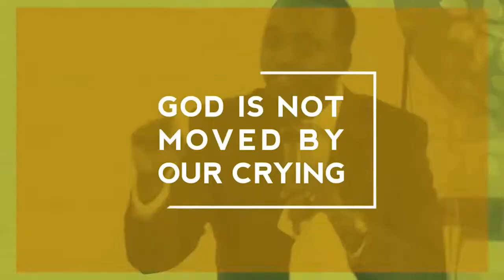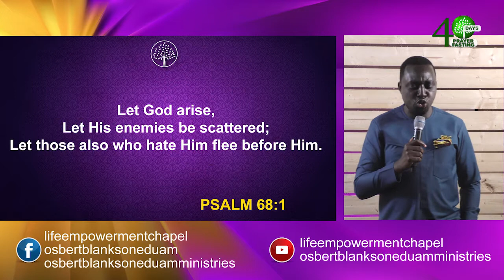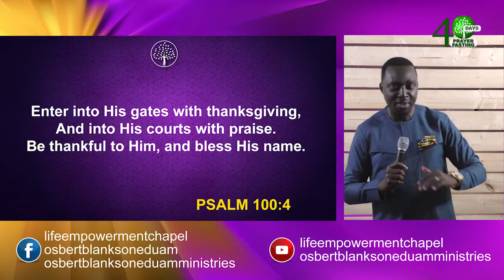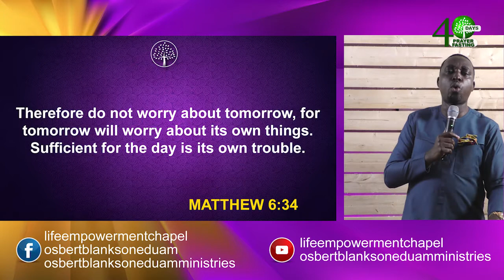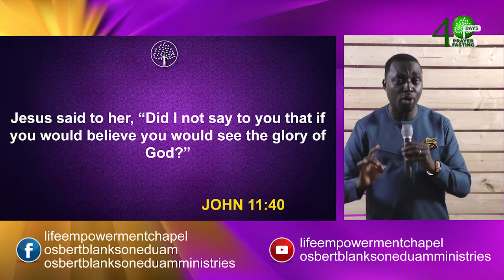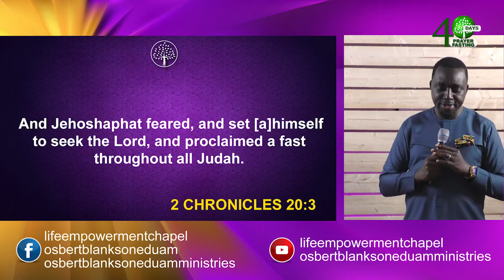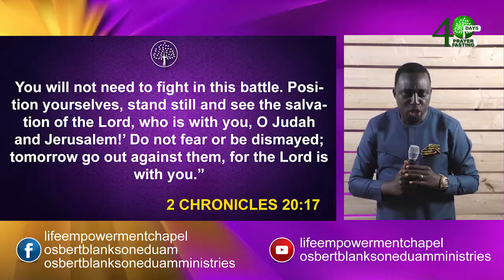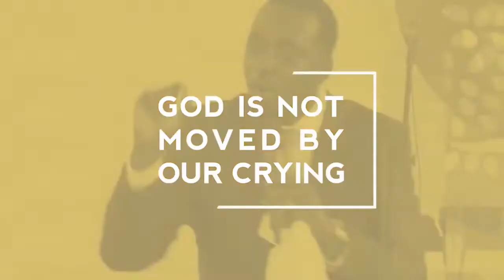ENGAGING THANKSGIVING FOR DIVINE INTERVENTION || REV OSBERT BLANKSON EDUAM